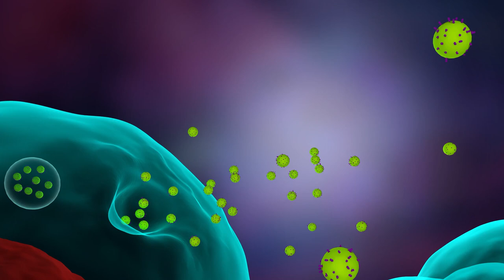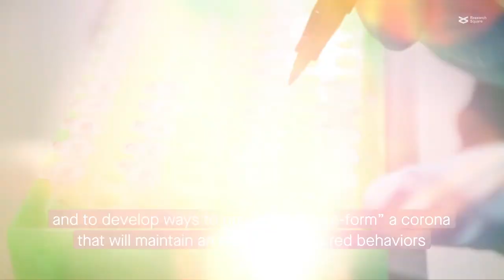The exosome’s new clothes: How different protein coats can affect exosome behavior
Heidarzadeh et al. “Protein corona and exosomes; new challenges and prospects.” Cell Communication and Signaling (2023)